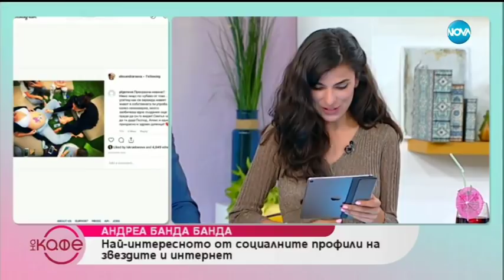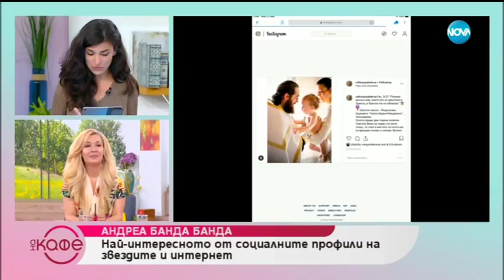Андреа Банда Банда: Най-интересното от социалните профили на звездите - На кафе (27.05.2019)